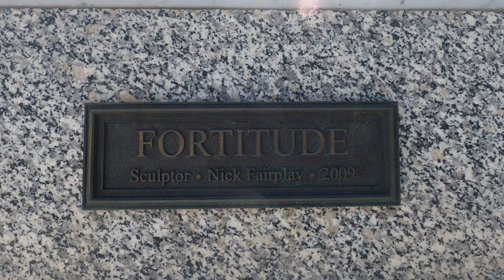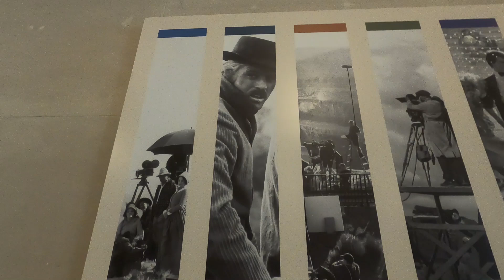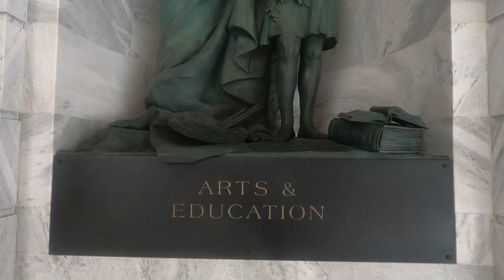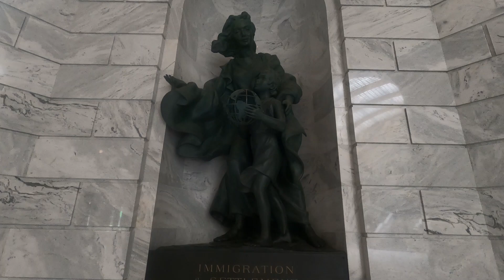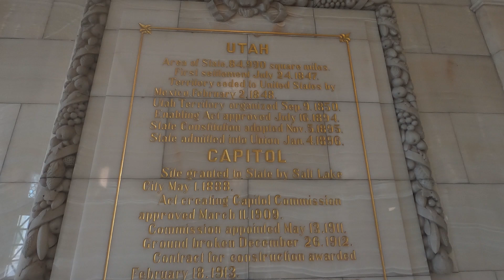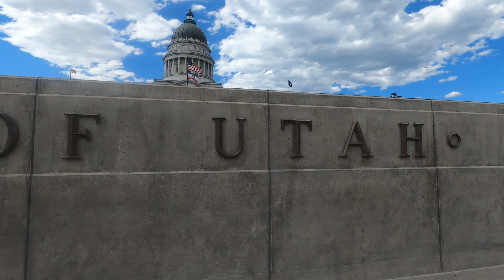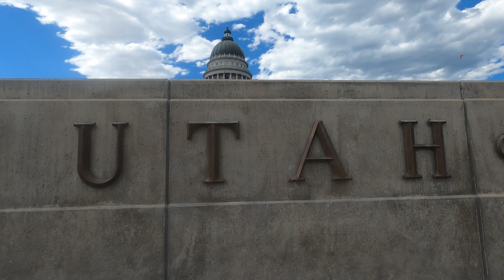Episode 39: Utah Capitol Building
Today I show you an in-depth tour of the Utah Capitol Building located in the heart of Salt Lake City, Utah.